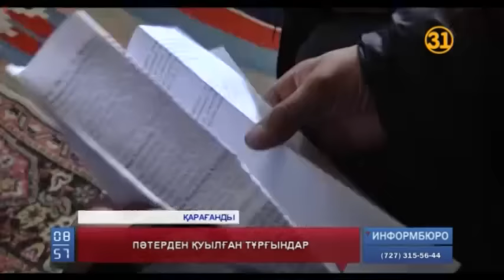Қарағандыда отызға жуық адам далада қалулары мүмкін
Қарағандыда отызға жуық адам далада қалулары мүмкін. "Ақпанның қара суығында енді қайда барамыз" деп, қараша халық зар илеп отыр. Жатақхана бөлмелерін 15 жыл бұрын әкімдіктің өзі берген еді. Енді неге қайта қуды екен?